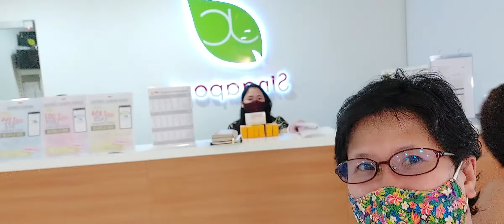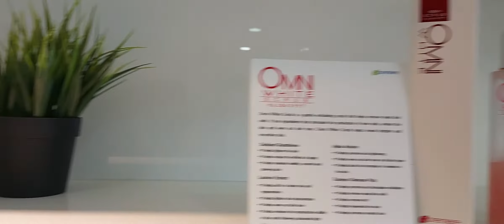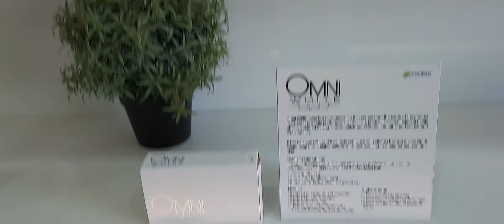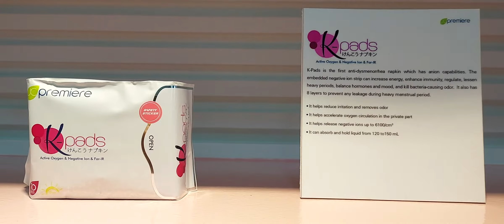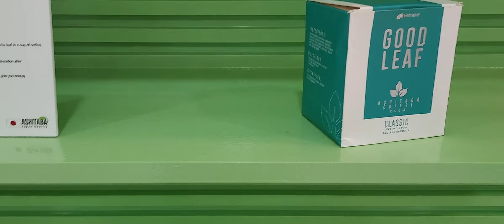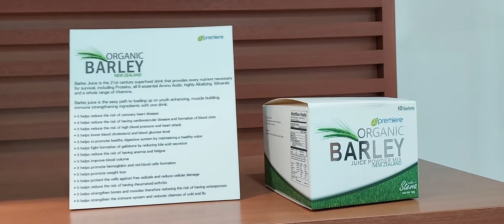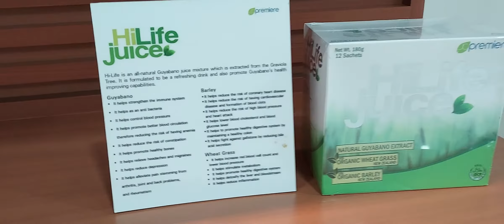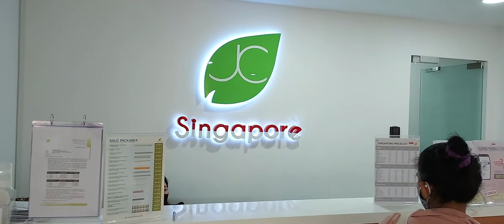Vlog#40 June13*JCpremiere office Singapore 🇸🇬)* calvit- C & kojic